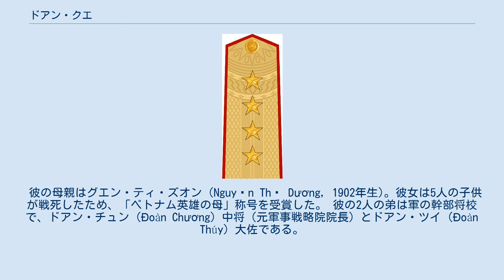ドアン・クエ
ドアン・クエ（ベトナム語: Đoàn Khuê, 漢字: 段奎, 1923年10月29日 - 1999年1月16日）はベトナムの軍人、政治家。
国防大臣、ベトナム共産党政治局員、党中央軍事委員会副書記を務めた。
別名ヴォー・ティエン・チン (Võ Tiến Trình) 。
 ドアン・クエは1923年、フランス統治時代の中部・クアンチ省チエウフォン県チエウタン社ザーダン村（現在のチエウフォン県チエウラン社）に生まれた。
八月革命前の1945年、インドシナ共産党に参加。
1945年6月、クアンビン省臨時政治委員会の設立に加わり、省委員会軍事委員を務めた。
同年9月に衛国団（後のベトナム人民軍）に入隊。
第5戦区上級軍事幹部を経て、1946年6月1日にクァンガイ陸軍中学政治委員に任命された。
同年12月にインドシナ戦争が勃発すると、中団政委、師団副政委を務めた。
 ベトナム戦争中は第351砲兵師団政委、第4軍区副政治委員、第5軍区司令官を歴任し、その後はカンボジア駐留ベトナム志願軍司令官を務めた。
1974年、少将に任命。
 1976年12月、第4回ベトナム労働党大会（同大会で共産党に改名）において党中央委員に選出される。
1980年、中将。
 1982年3月、第5回党大会において党中央委員に再選出。
1984年12月21日、上将に昇格。
 1986年12月、第6回党大会で党中央委員および党政治局員に選出され、党内序列第12位となる。
1987年2月16日からベトナム人民軍総参謀長を務め、国防次官を兼務した。
 1987年7月からレ・ドゥック・アイン国防大臣とともに、常備軍兵員の半減と国防費削減を含む軍縮という軍人には不利な政策を推進し、ドイモイ路線に協力した。
しかし、ソ連・東欧諸国での政治動乱、社会主義の崩壊を「帝国主義者の武力を使わない社会主義打倒戦略」とみて警戒し、また1990年3月の中央委員会第8回総会では、複数政党制を主張する急進改革派のチャン・スアン・バク政治局員兼書記局員を激しく批判し、全役職からの解任に追い込むなど、保守的な態度をみせている。
 1990年1月10日の国家評議会決定により、大将に昇進。
1991年6月、第7回党大会で党政治局員に再選出され、序列第5位に昇格。
同年8月、ヴォー・ヴァン・キエット内閣の国防大臣に任命された。
党中央軍事委員会副書記を兼務。
 1997年6月から7月に開催された第8回党大会において政治局員に再選出され、序列第6位となる。
同年9月頃までに、国家主席候補の一人として名前がうわさされ、確定的との報道が一部外国メディアによって流された。
しかし、12月には国防大臣を退任し、党中央防衛局長のポストに転じている。
 第7・8・9期国会議員。
 1999年1月16日、党軍事委員会副書記在任のまま死去した。
75歳没。
 彼の母親はグエン・ティ・ズオン（Nguyễn Thị Dương, 1902年生)。彼女は5人の子供が戦死したため、「ベトナム英雄の母」称号を受賞した。 彼の2人の弟は軍の幹部将校で、ドアン・チュン (Đoàn Chương) 中将（元軍事戦略院院長）とドアン・ツイ (Đoàn Thúy) 大佐である。